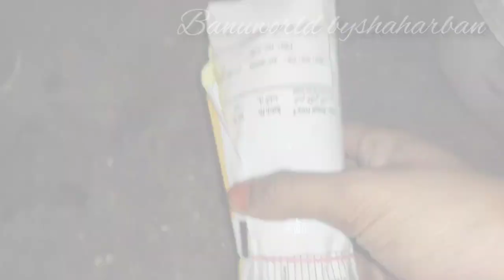a day in my life | the traditional life in my village | cleaning motivation | taste of ulli upperi